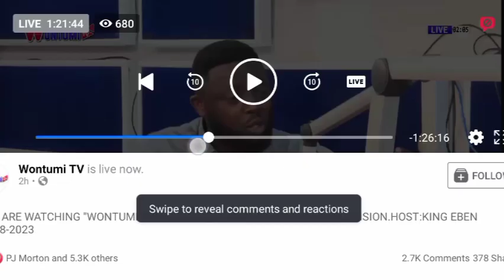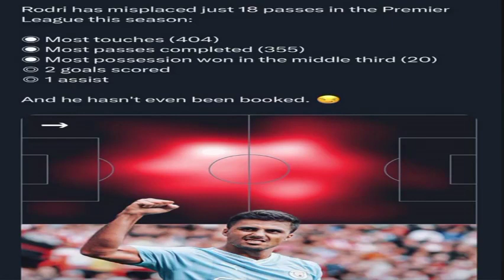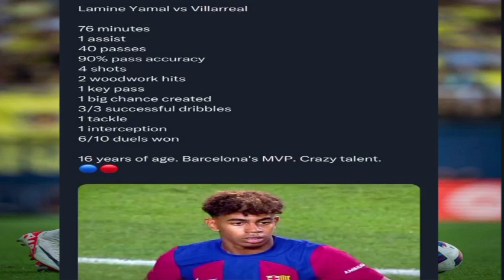Martial To Real Madrid Saga,Cancelo Deal To Barcelona And Other Transfer Updates.